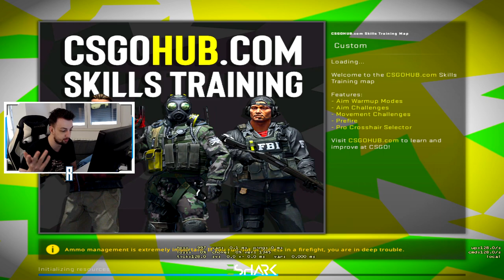NAJBOLJI UPDATE U CSGO-U IKAD *NOVA OPERACIJA - NOVI SKINOVI - NOVI DUST2*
PC Specs:

CPU: Intel i7 4790k @ 4.6ghz [OC]
GPU: Asus Strix GTX 1060 6GB
Motherboard: GA Z97X-GAMING GT
Cooling Fan: CoolerMaster HyperEvo 212 v2
Ram: 4x4GB HyperX Fury @ 2133Mhz
PSU: CoolerMaster 750M
Oprema:

Mouse: eShark NAGINATA
Keyboard: LogitechG PRO
Headset: eShark KAITO
Mousepad: SteelSeries QCK Heavy
Display: Benq XL2411Z @ 144hz
Crosshair:
CRSHR CODE: CSGO-rjL4D-k78Y8-btzH4-n3P4j-QWT4M
cl_crosshairalpha "999"
cl_crosshairsize "2"
cl_crosshairgap "-4"
cl_crosshairdot "0"
cl_crosshairthickness "1"
cl_crosshaircolor "1"
cl_crosshairgap_useweaponvalue "0"
cl_crosshairstyle "4"
cl_crosshairusealpha "1"
cl_fixedcrosshairgap "0"
cl_crosshair_drawoutline "0"
Viewmodel:

cl_viewmodel_shift_left_amt "1.5"
cl_viewmodel_shift_right_amt "0.75"
cl_bob_lower_amt "10"
cl_bobamt_lat "0.33"
cl_bobamt_vert "0.14"
cl_bobcycle "0.98"

viewmodel_fov "68"
viewmodel_offset_x "2.5"
viewmodel_offset_y "0"
viewmodel_offset_z "-1.5"